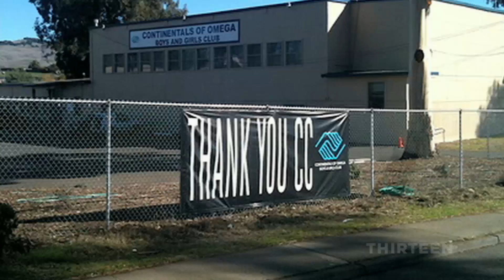Boys & Girls Club of America on American Graduate Day - Sept 27, 2014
Bianna Golodryga, Weekend Anchor of Good Morning America interviews Kimberly Boyd, the National Vice President of Program Training & Youth Development Services at BGCA and Elijah M. a member of Boys & Girls Clubs of Columbus.

What's the power of American Graduate Day 2014? Connecting people to opportunities that actually make a difference.